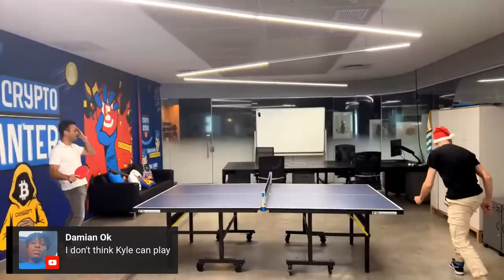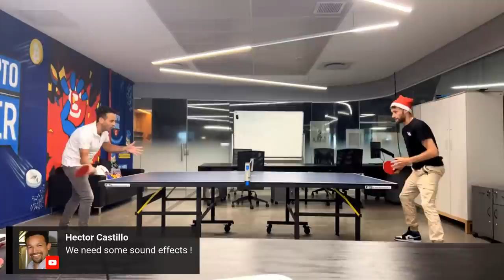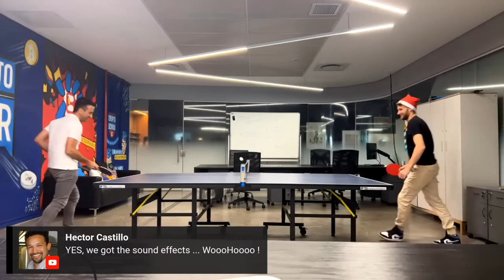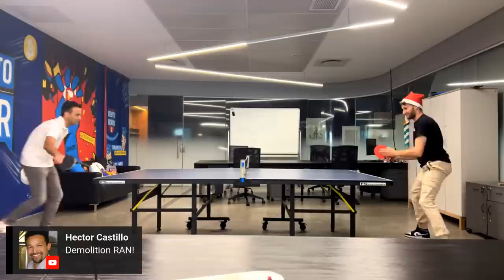PING PONG CHAMPIONSHIP | Ran VS Sheldon!!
In the Crypto Banter office, we take Ping Pong very seriously! After months of training Ran and Sheldon are putting EVERYTHING on the line: Their internet DIGNITY! Who will win this best out of 3 tournament? Is your money on Cryptoman Ran or Sheldon the Sniper!?

🎄 BYBIT Xmas promotion
☘️ Win up to $50k EVERY DAY, Until Christmas (Dec 25th)!
1# WE select 1 ByBit user ID (Acc balance = $250 or more)
2# YOU select box 1, 2 or 3
3# ONE lucky community member wins the content of the box!

+ 🎁 Open an acc with Bybit and receive a sign-up bonus of up to $30,030

🏆 Win one of 5 crypto portfolios valued at $2000 each! 🏆
2# Sign up to the “Crypto Banter Hub” on Discord
3# Register as a VIP on our Discord
- Using any one of the below Exchanges, or Nord VPN

🔥Bitget
- Sign-Up a Bitget Trading Account!

🔥⚽️ Sportsbet
- Follow the World Cup games, & wager with crypto on your favourite team each day.

🔥Bitcasino
- Open a Bitcasino account on link below, & enjoy high-end crypto Casino games!
- Stand chance to win $1000 bonus on the show.

🔥DeFiChain
- Native Decentralised Finance for Bitcoin!

🔥1inch
- Lowest cryptocurrency prices across decentralised exchanges.

🔥Ledger
- New Ledger STAX - Just Released!
- Get yours on this link now & secure your crypto assets!

📣 Host Channels:
Ran

📚 Join our Free Crypto School & Get Paid to Learn!